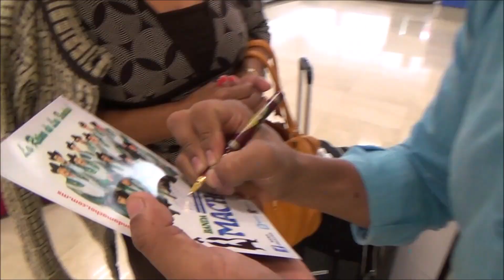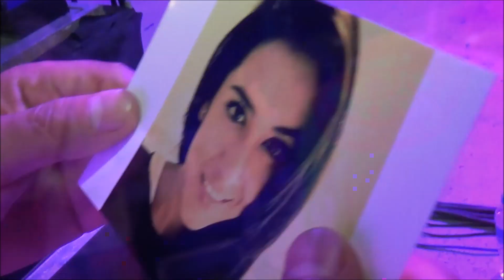BANDA MACHOS QUE SERA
BANDA MACHOS